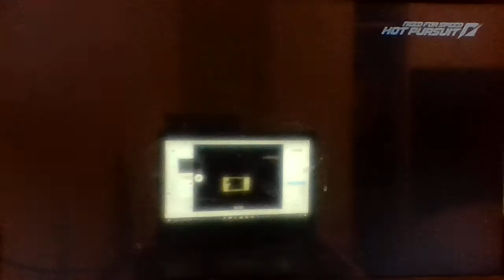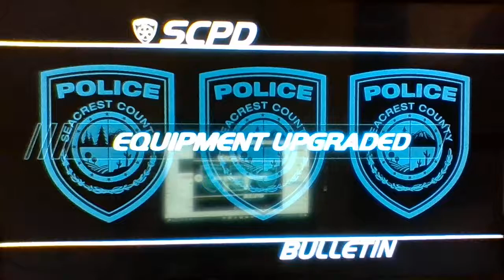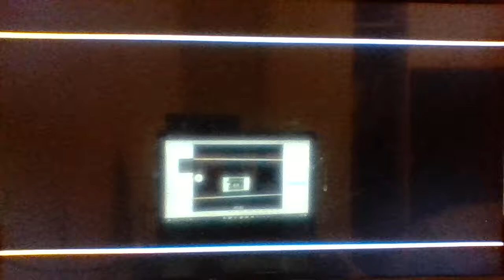Need for Speed: Hot Pursuit - Hard Target [SCPD]